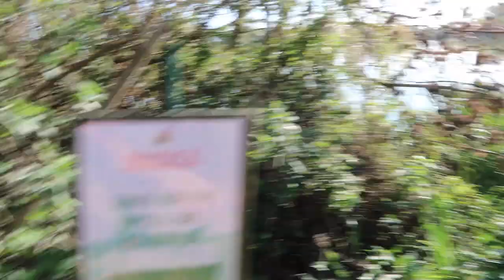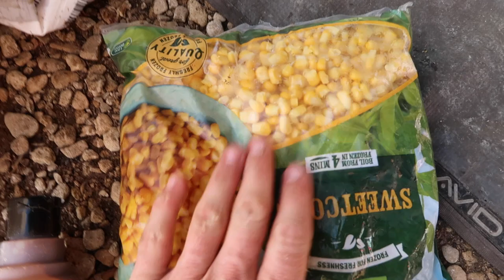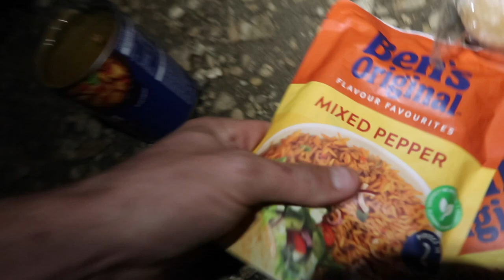48-Hour Carp Fishing Session at Linear Fisheries B1 Vlog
In this week's carp fishing video, you join me in a 48-hour session on Linear Fisheries. We managed the point swim me and caravan carper (Lee Balicki), and we also met up with @MattCatches

It was hard going with a match finishing a day before we arrived. We kept changing it with Zigs, bottom baits and other methods to nick a bite.

We also managed brilliant content for the website with loads of photos with Lee. The skills of this man are next level. It was a pleasure learning new things, as always.